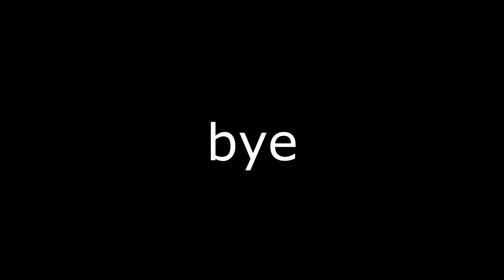he went into a vent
short video